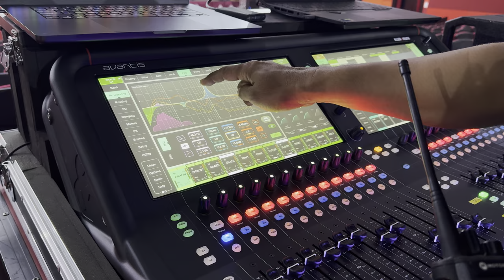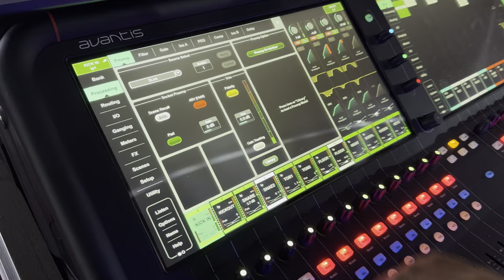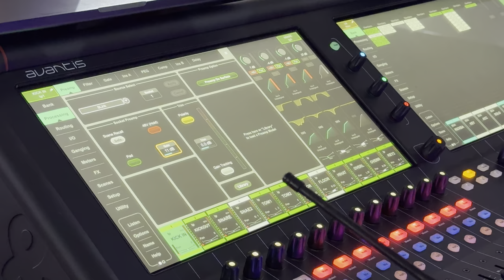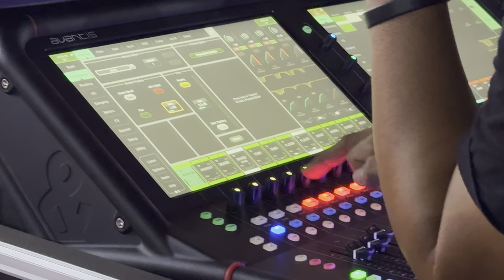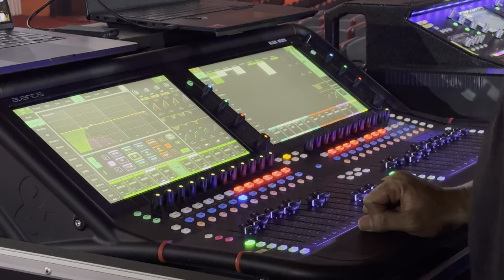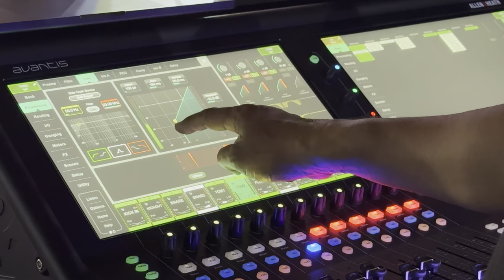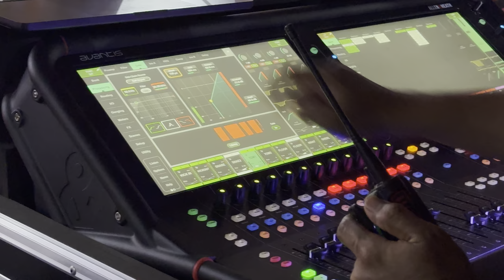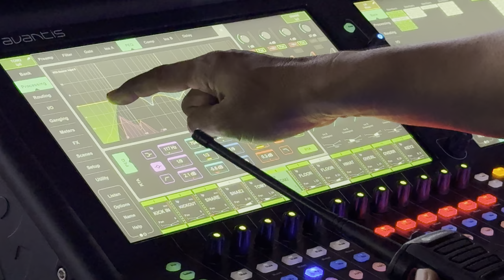Drum Mixing/The Mix is in Your Hand/VSSOUND